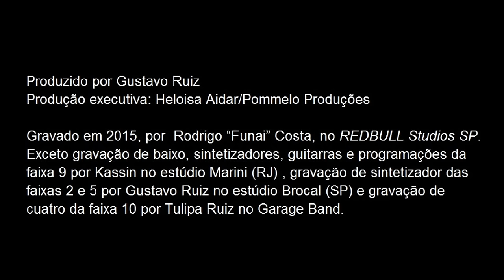Proporcional (Tulipa Ruiz/Gustavo Ruiz)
Visto GG, você P. Você P, eu GG. Visto GG, você P. Você P, eu GG. Redondo, quadrado e reto. Cada um tem seu formato. Apertado, colado, justo.

Música: Tulipa Ruiz e Gustavo Ruiz, arranjo de sopros: Jacques Mathias,
voz: Tulipa Ruiz, baixo: Marcio Arantes, bateria: Caio Lopes, guitarras: Gustavo Ruiz e Luiz Chagas, sintetizadores: Dudu Tsuda e Gustavo Ruiz, afoxé e pandeirola: Stephane San Juan, sax alto: Cuca Ferreira, sax tenor: Daniel Nogueira, trompete: Amilcar Rodrigues, trombone: Odirlei Machado, trompa: Mário Rocha.

Produzido por Gustavo Ruiz
Produção executiva: Heloisa Aidar/Pommelo Produções

Gravado em 2015, por  Rodrigo “Funai” Costa, no REDBULL Studios SP.  Exceto gravação de baixo, sintetizadores, guitarras e programações da faixa 9 por Kassin no estúdio Marini (RJ) , gravação de sintetizador das faixas 2 e 5 por Gustavo Ruiz no estúdio Brocal (SP) e gravação de cuatro da faixa 10 por Tulipa Ruiz no Garage Band.